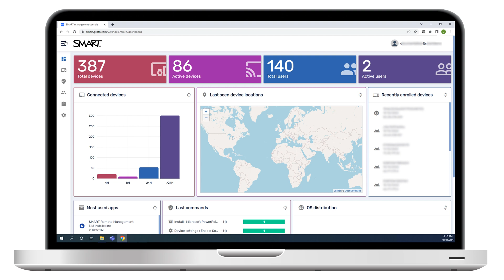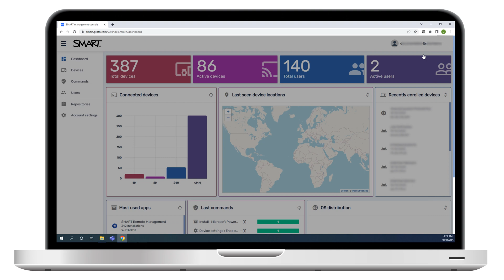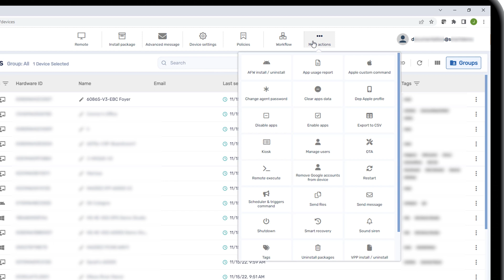Using SMART Remote Management to send files to enrolled devices (2022)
Learn how to add files to SMART Remote Management and then send them to enrolled devices. For more information about using SMART Remote Management, visit the SMART Support
Concepts:
• Adding a file to SMART Remote Management
• Uploading a file to SMART Remote Management
• Selecting destinations for files
• Sending files from SMART Remote Management to enrolled devices